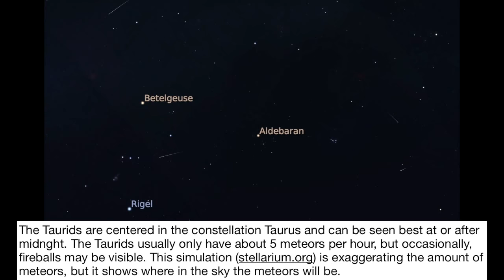The Taurids Meteor Showers | September-December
The Taurids are 2 seperate annual meteor showers that are from the debris left over from comet 2p/Encke. The Southern Taurids are visible from about September 10 to November 20, and the Northern Taurids can be seen from around October 20 to December 10. The Taurids are centered in the constellation Taurus and can be seen best at or after midnght. The Taurids usually only have about 5 meteors per hour, but occasionally, fireballs may be visible. This simulation (stellarium.org) is exaggerating the amount of meteors, but it shows where in the sky the meteors will be.